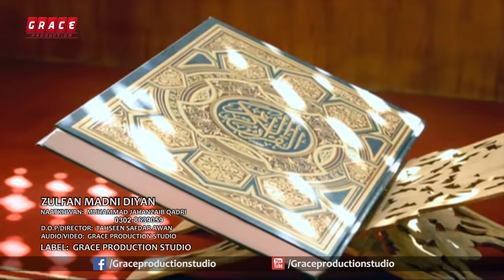Zulfan Madni Diyan || New Naat 2018 || Muhammad Jahanzaib Qadri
Zulfan Madni Diyan || New Naat 2018
Naatkhwan: Muhammad Jahanzaib Qadri
Director: Tahseen Safdar Awan
Audio - Video: Grace Production
Label: Grace Production